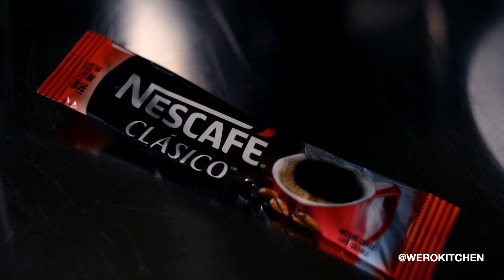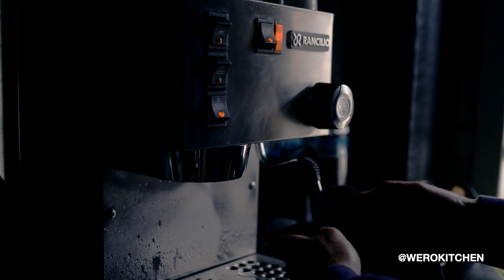Cocina Cuarentena | Dalgona Cappuccino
The second of a series of cooking videos from my home while under quarantine. The audio was kept raw as I find the sounds of a kitchen relaxing, soothing, and familiar. My take on the dalgona (whipped coffee) trend. Since I'm not a big fan of iced coffee I wanted to keep this beverage hot and decided to go the cappuccino route replacing the ice and cold milk with frothy, steamed milk. If you don't have an espresso machine you can easily heat the milk on the stove.

All aprons worn in this video series are from @_labarrere_

Recipe:
1 packet Nescafé Clásico instant coffee
1/3 cup hot water
1 tablespoon sugar
1/8 teaspoon vanilla extract
6 oz milk

Instructions:
Combine instant coffee, sugar, hot water, and vanilla extract into a bowl and whisk vigorously until light and foamy.

Steam milk with your espresso machine creating a decent amount of foam.

Add warmed milk to your mug and top with coffee mixture.